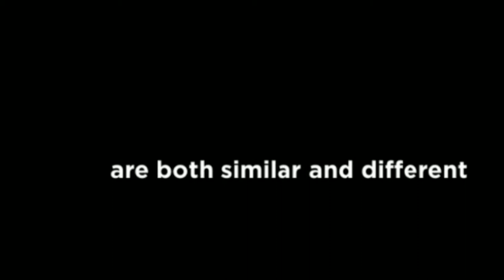PROMO - SCHAEFFER'S APOLOGETIC AND CORNELIUS VAN TIL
This is a teaser of the discussion time during Schaeffer's lecture where he was questioned about the relationship of his apologetic to that of his former teacher Cornelius Van Til. Watch for updates!

L'Abri Conference, Atlanta, June, 1983
Recorded by Soundword Associates for L'Abri Fellowship

Support Francis Schaeffer Studies as a Patron!